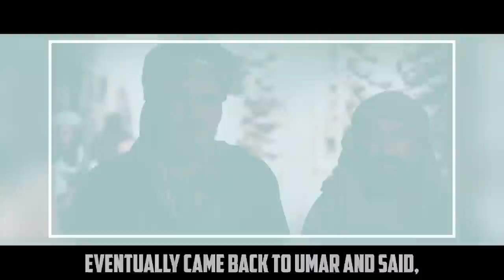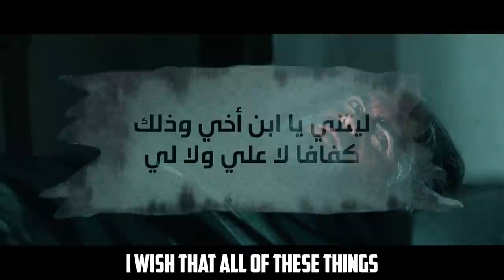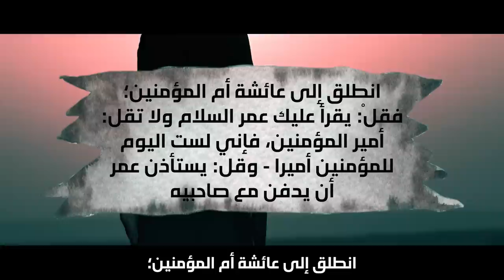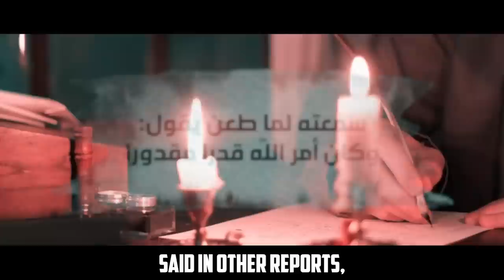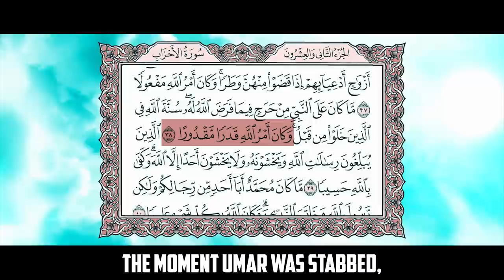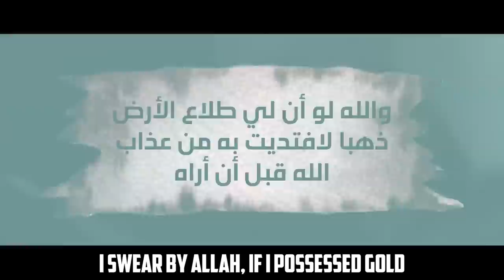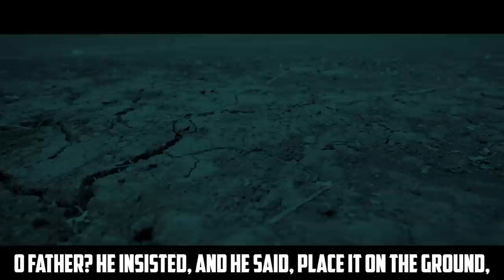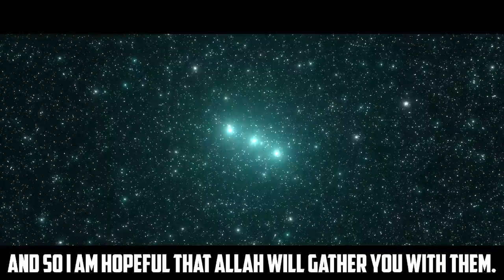SADDEST STORY OF UMAR IBN AL-KHATTAB!